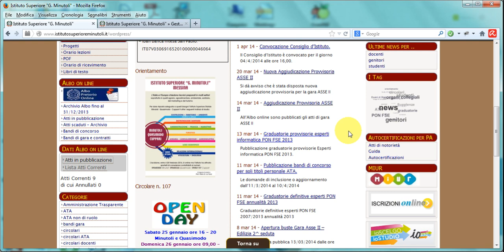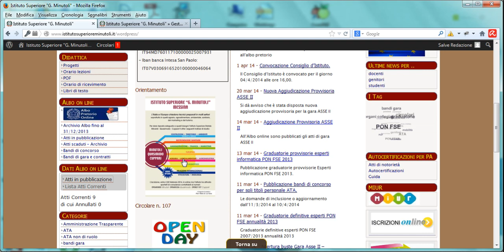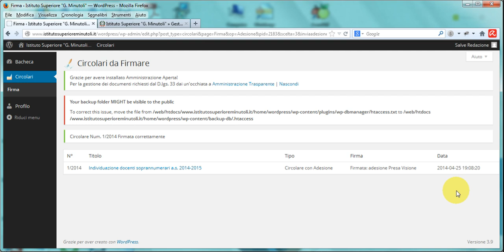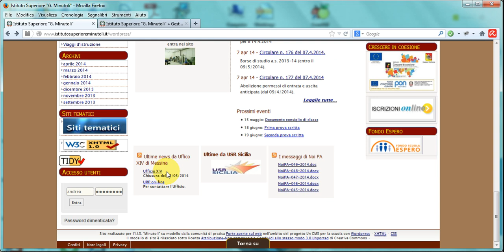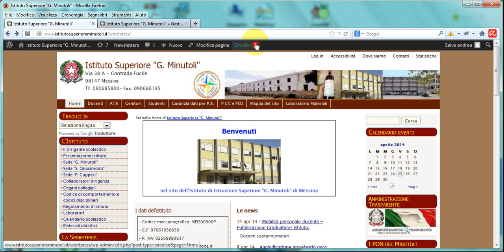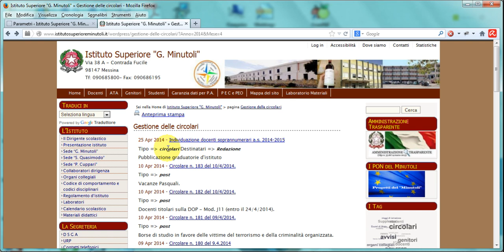Apposizione firma presa visione circolari online - plugin di Ignazio Scimone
Modalità operative dell'utente per apporre la firma online per presa visione delle circolari . Curato da Andrea Smith per "Porteapertesulweb"